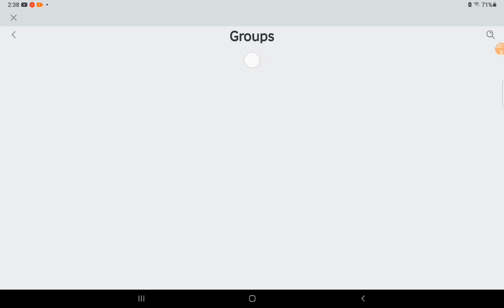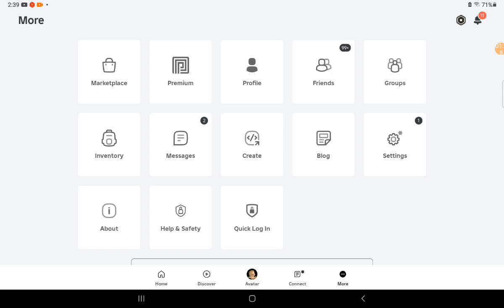SPEEDBUILDING in QUEENSLANDER HOUSE! aesthetic!